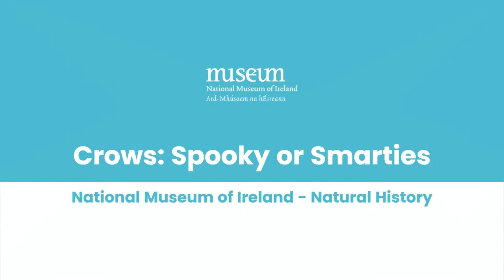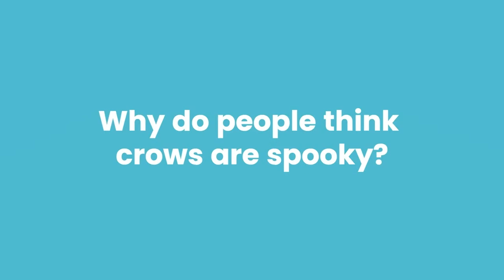Crows: Spooky or Smarties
Crows are often associated with the supernatural and spooky time of Halloween. Discover the Irish links between crows and Halloween, and learn about the real animal behaviour behind the superstitions! Did you know that crows are one of the smartest groups of animals on the planet? Swoop in to this fun family online talk to discover more about these brainiest of birds!

Ask us your questions about all things crows using the comments section on YouTube and Facebook, for Museum educators to answer throughout the day (23rd of October, 2021)

Test your skills against the cleverest of crows by downloading our free, fun activity sheet "Crows: Birdbrains or Brainiacs" available to download at the following link: